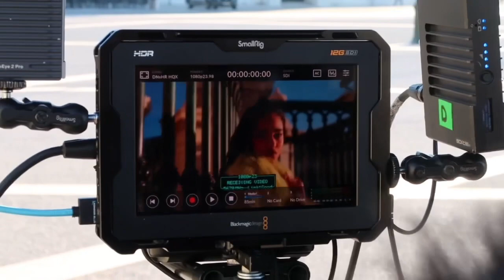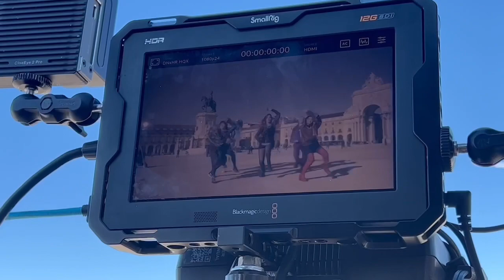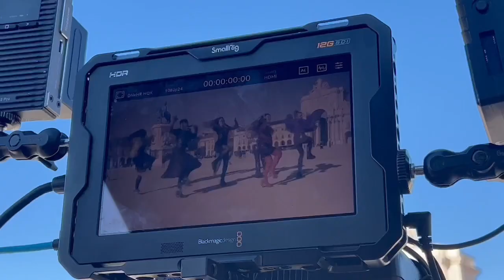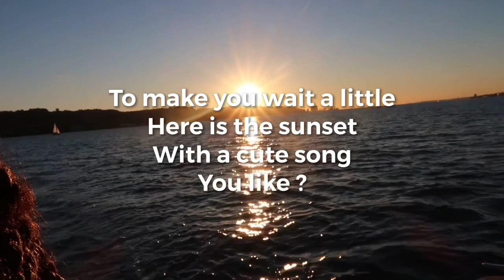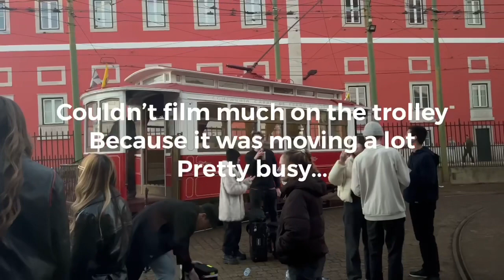Vlog - HOLIDAY MUSIC VIDEO - Mélanie 🇨🇮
Hey guysssss